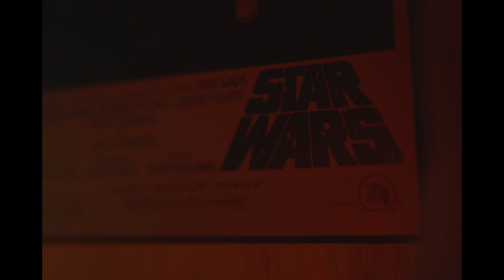I've never felt this way about “art.”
Just some thoughts I have been having lately about creation and art.

(This also supports the channel, thank you)

(one month free, and it helps me out a bit)
instagram: @jakefelzienfilm for updates and video pictures

Main Camera: Panasonic S5
Main cinematic camera: Black Magic Pocket Cinema 4k
Drone: DJI Spark
Action Camera: GoPro Hero 7